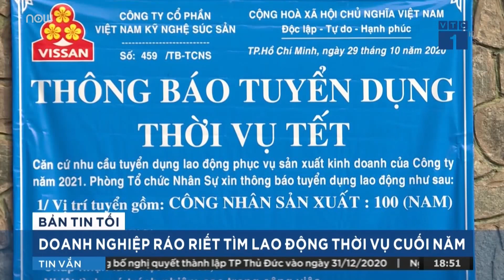Tin thời tiết mới nhất: Áp thấp nhiệt đới đi vào Biển Đông, có thể mạnh lên thành bão | VTC1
VTC1 | Theo Trung tâm Dự báo Khí tượng Thủy văn Quốc gia, từ 13 giờ ngày 19/12 đến 13 giờ ngày 20/12, áp thấp nhiệt đới di chuyển theo hướng Tây Tây Bắc, mỗi giờ đi được 20-25km, đi vào Biển Đông và có khả năng mạnh lên thành bão.